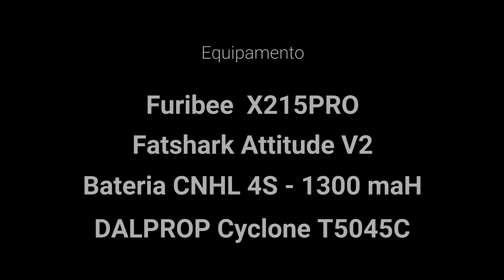Outro domingão de sol e freestyle...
Domingo de freestyle com os amigos Dvlads e Luis Reis no caça e pesca.
Dia lindo de Sol...
Equipamento redondinho e voltando inteiro para casa...
Musiquinha boa para divertir...

Equipamento:

Furibee X215PRO
Fatshark Attitude V2
Bateria CNHL 4S - 1300maH - 100C
Hélice DALPROP Cyclone T5045C

Link para as hélices

Músicas:

O Sol - Vitor Kley
Ocean - Alok, Zeeba e Ino
This town - Kygo